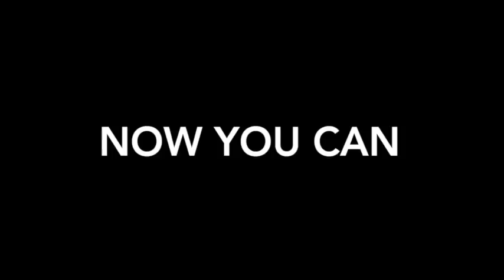BombShell Shoot at Smitty's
This is the video from the Bombshell shoot at Smitty's bar in Jax FL. This is a great company that can provide you the Bombshell Experience: they will dress you up in pin-up styles, do your hair, do your makeup, and take your picture with awesome cars and motorcycles making you a Model for a Day. The models in this video are Alana Raquel and Angelina Defazio. The location was Smitty's Bar in Jax and the video was filmed, directed and produced by Suit and Tie Video ;

Song Credits to "Jahzzar"

** I do not own the exclusive rights to this song but I did download this copy from a site where I have bought a "limited use license" for this song for this video.**